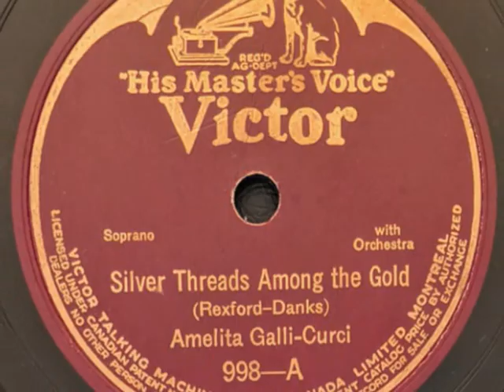AMELITA GALLI CURCI SINGS SILVER THREADS AMONGST THE GOLD john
"Silver Threads Among the Gold", first copyrighted in 1873, was a popular song in the United States in the late 19th and early 20th centuries. Today it is a standard of barbershop quartet singing. The lyrics are by Eben E. Rexford